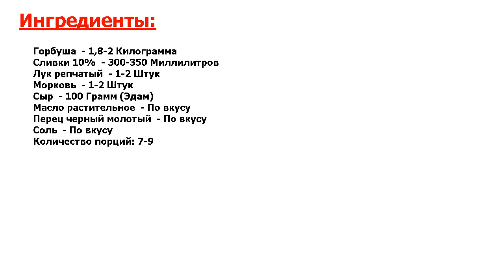Горбуша в сливках Рецепт, пошаговый, как приготовить, видеорецепт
Необычный вкус. Скажу вам честно, самый простой и легкий способ не пересушить горбушу при запекании - это залить ее предварительно сливками, так рыба получится не только сочной, но очень вкусной и нежной.